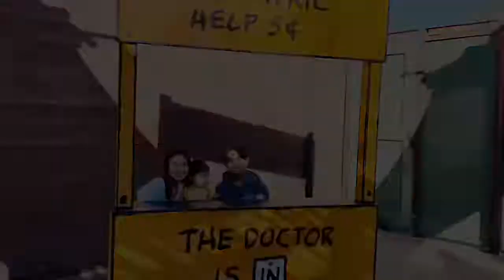SAMPLE INTRO KNOTT’S BERRY FARM CAMP SNOOPY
KNOTT’S BERRY FARM CAMP SNOOPY djiom5 djimimo sample intro